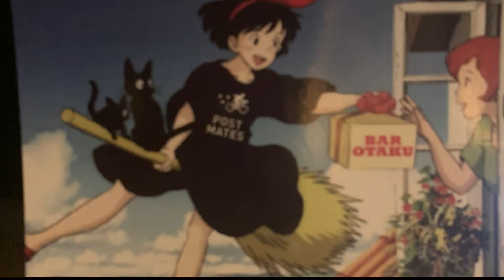Bar Otaku Halloween Vlog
Lunar Solstice signing out!
Hey guys! I really enjoy playing these games with you guys and when you like my videos it helps me out a lot so keep it up! You guys are the best I couldn’t do it without your support and encouragement! More vids are on the way!
Love you!
LS42 Signing out!

Yes, we were panty and stocking.

You're still here?
Video's over! Time to go home.
Bye
Adios
Tootles
Seriously get out of here!